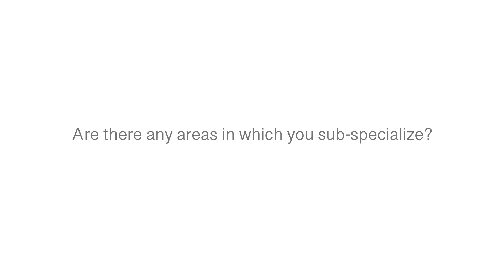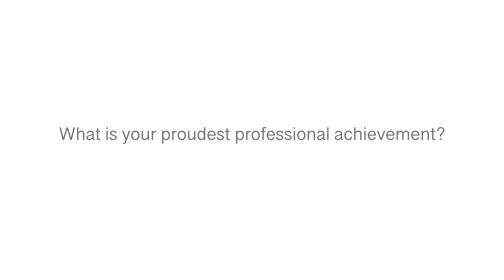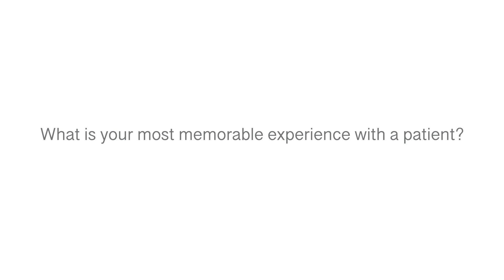Meet Our Providers | Spine Surgery - Daniel Blizzard, MD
Dr. Daniel J. Blizzard is a fellowship-trained Spine Surgeon specializing in comprehensive spinal surgical care ranging from minimally-invasive and motion-sparing techniques, robotic-assisted and navigated surgery, scoliosis and deformity surgery, and revision surgical treatment.

Dr. Blizzard was raised in Liberty Lake, WA and graduated valedictorian of his class from Central Valley High School. He then attended the University of Washington on academic scholarships from the Gates Foundation and the Washington NASA Space Grant, graduating magna cum laude with a degree in Bioengineering. Dr. Blizzard attended medical school at Yale University where he was selected as a Doris Duke Research Fellow for his work investigating osteobiologics and 3D-MRI in spine surgery.

After medical school, Dr. Blizzard completed his general surgery internship and orthopaedic surgery residency at Duke University in Durham, NC. He then graduated from the combined Orthopaedic and Neurosurgical Spine Surgery Fellowship at Emory University in Atlanta, GA performing complex surgical care at the Emory University Hospitals, Grady Memorial Hospital (the busiest Level 1 trauma center in the country), and the Atlanta Veterans Administration Hospital.

Dr. Blizzard has recently returned to the Pacific Northwest to join Axis Spine Center because of our unique approach to comprehensive spine care. Although his technical expertise is in surgery, Dr. Blizzard believes the most important factors for patient satisfaction, pain relief, and return to activities are accurately determining the type and timing of treatments and openly discussing the treatment options with patients to determine a collaborative plan.

Dr. Blizzard has a specific interest in the development and utilization of new diagnostic and surgical techniques with the goal of reducing the pain, recovery time, and long term morbidity associated with traditional spine surgery.  Throughout his training Dr. Blizzard pursued these interests, leading dozens of studies assessing the clinical efficacy of new minimally-invasive fusion techniques, robotic-assisted spine surgery, 3D-real time intraoperative navigation, motion-sparing techniques for cervical spine pathology, and the identification and prevention of complications in spine surgery.

 Dr. Blizzard has published over 30 peer-reviewed articles in journals including Spine, The Spine Journal, The Journal of Neurosurgery, and the European Spine Journal His work has been presented over 50 times at the podiums of national and international spine meetings.